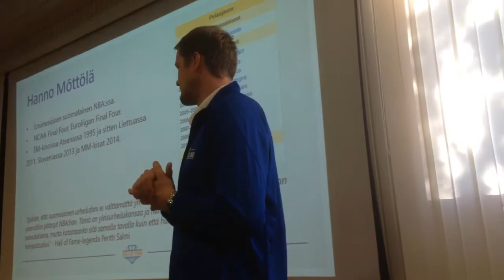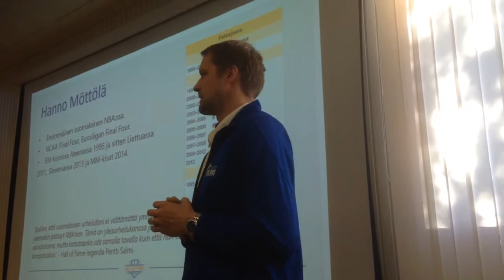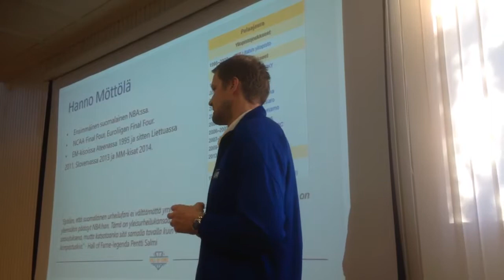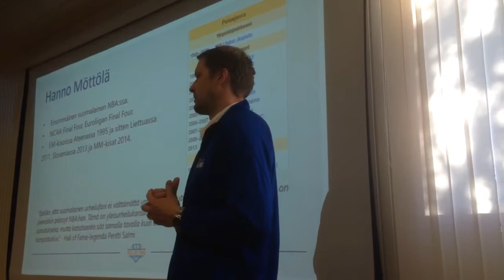Möttölän tulo maajoukkueeseen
Hanno Möttölä muistelee tuloaan maajoukkueeseen ja vuoden 1995 Ateenan EM-kisoja